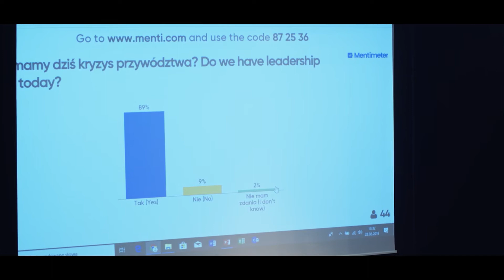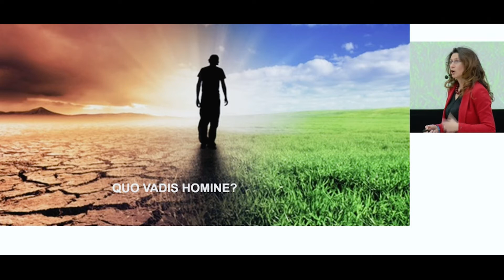IX Konferencja "Człowiek i Technologia. Spójne Przywództwo". Instytut Humanites. Save the date!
Eklektyzm. łączenie różnych perspektyw - krótko i długoterminowej i różnych światów - biznesu, technologii, nauki, sztuki. "Spójne Przywództwo Człowiek i Technologia" to cyklicznie organizowana przez Instytut Humanites od 2010 roku konferencja dla Liderów, którzy wierzą, że miarą prawdziwego sukcesu jest zarówno wynik, jak i sposób jego osiągania. Widzą potrzebę zmiany podejścia do zarządzania i nie boją się brać odpowiedzialności za świat bliski i trochę dalszy.
To wyjątkowe połączenie sztucznie dzielonych obszarów życia w myśl tezy, że mamy jedno życie w wielu rolach.